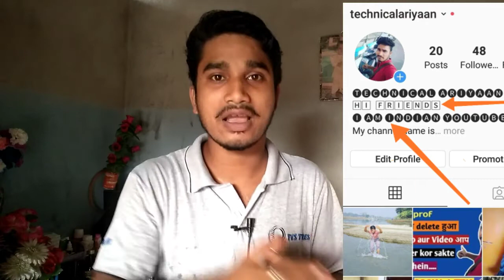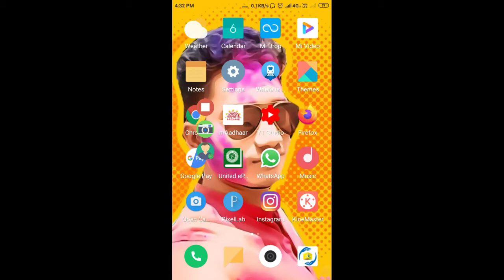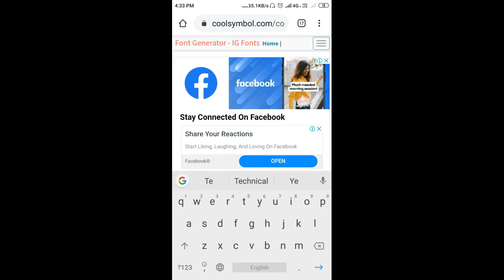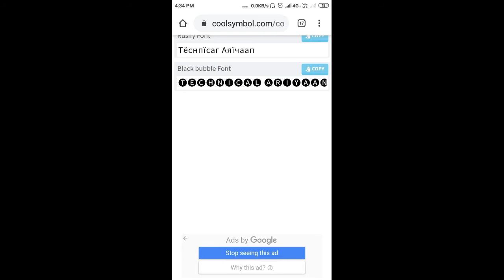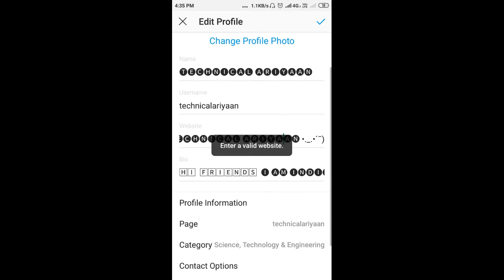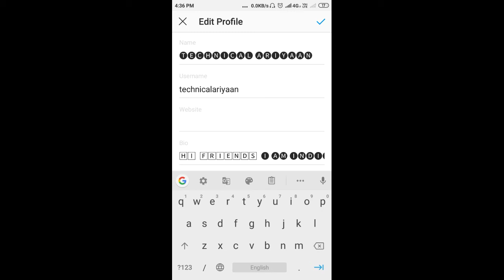Social media per Apne profile mein fancy style kaise kare | How to do fancy style in your profile on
Hi
I Am Ariyaan Babu. Welcome to our
 channel Technical Ariyaan

Hello dosto Maine is video mein bataya hu Apne social media per Facebook, WhatsApp, Instagram Ho aap aapane profile mein fancy style kaise kar sakte hain. Aur aur fancy symbol ko kaise use Karen.